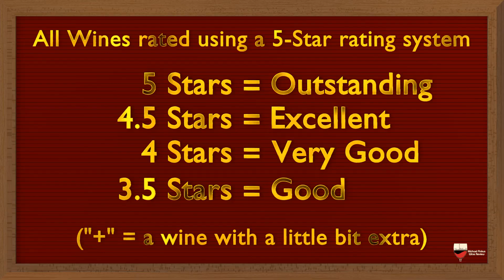Featherstone 2013 Cuvee Joy (Sparkling Wine Week #3)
Ontario Sparkling Wine is in the spotlight all week - move over Champagne, there's definitely something new to get excited about in Canadian sparkling wine.

Today's wine is the Featherstone 2013 Cuvee Joy (available at the winery and the LCBO).

Join Michael Pinkus (The Grape Guy) every day this week as he reviews his top 5 bottles of Ontario Sparkling Wines of 2018.

[every Monday (wines from around the world) and Wednesday (wines from Ontario, Canada)]

Also listen to the PODCAST:
“Two Guys Talking Wine” on SoundCloud: